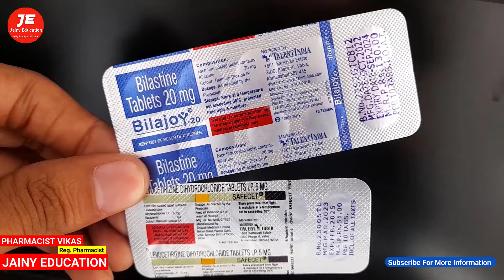Allergy Medicine | skin allergy medicine | khujli ki dawa - Skin rash Urticatia itching ka ilaj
Allergy Medicine | skin allergy medicine | khujli ki dawa - Skin Rash Urticaria Hives body itching

Allergy medicine
Medicine
Pharmacy student

Pharmacy knowledge
Pharmacology
Pharmacology student
B Pharmacy
B Pharmacy student
D pharmacy
D Pharmacy student
Medical knowledge
Medical student
Hospital knowledge

BHMS student
BHMS knowledge
BAMS student
BMS knowledge
Nursing knowledge
Nursing staff
Nursing student
BSc nursing
GNM student
Emergency medicine
Emergency injection
Emergency drugs
Antibiotic injection

Antiviral medicine
Antivirus injection

Thanks & Regards
Pharmacist vikas